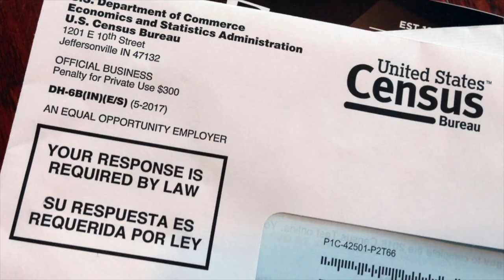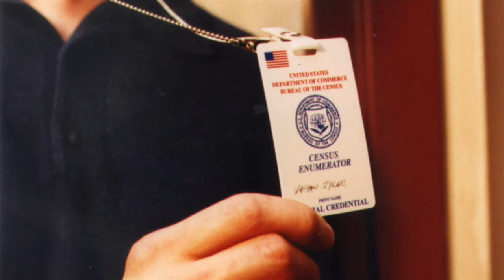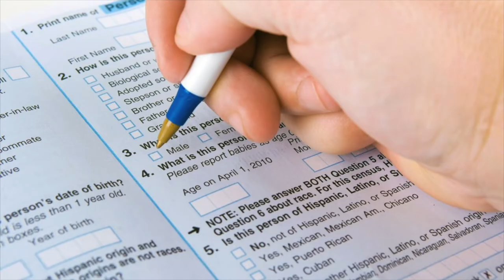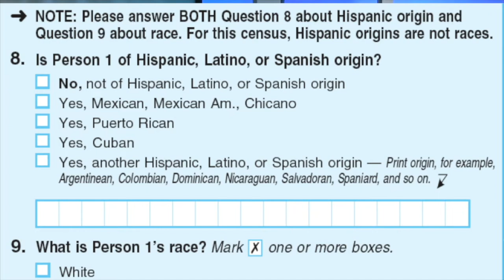VATV | Kiểm Kê Dân Số 2020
VATV | Võ Thành Nhân & Nguyễn Thị Ngọc Giao